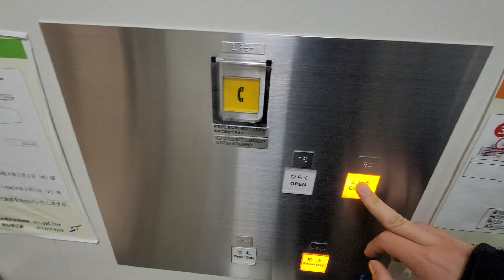【東芝製】札幌市営地下鉄東豊線 新道東駅 2番出口 エレベーター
メーカー 東芝製